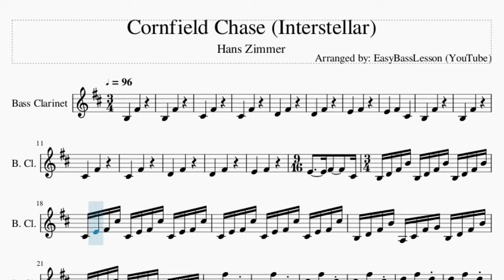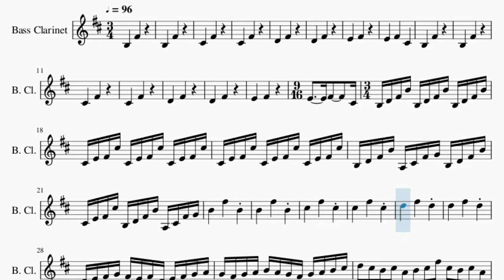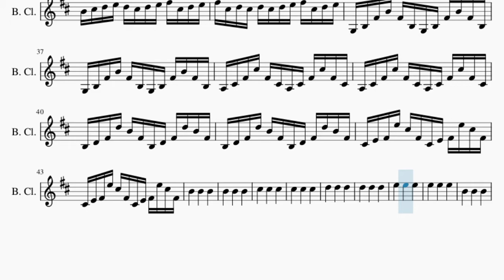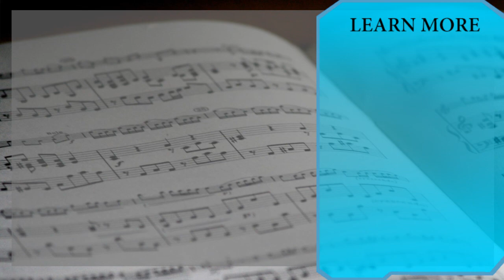Bass Clarinet Sheet Music: How to play Cornfield Chase (Interstellar) by Hans Zimmer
Comment and let us know how the videos have helped you. It keeps us going! :)Here is a sheet music/tab video on the song Cornfield Chase (Interstellar) by Hans Zimmer on the bass clarinet. A bass clarinet sheet music arrangement which is transposed to notes that are easily played by bass clarinet, for the song Cornfield Chase (Interstellar) by Hans Zimmer.

EasyMusicLesson teaches you to play the your favorite instrument, through well-arranged sheet music so that you too can learn how to play Cornfield Chase (Interstellar) by Hans Zimmer on the bass clarinet as fast as you can. A bass clarinet sheet music with backing tracks to help your play the song better.

Chords of Bass Clarinet arrangement:
E Min   F/G   G Dom 7   A Min 7   E Min   F/G

Melody notes of Bass Clarinet:
B3       F#4
B3       F#4
C#4       F#4
C#4       F#4
D4       F#4
D4       F#4
E4       F#4
E4       F#4       C#4
B3       F#4
B3       F#4
C#4       F#4
C#4       F#4
D4       F#4
D4       F#4
E4       F#4
E4       F#4       C#4 B3 D4 F#4
B4 B3 D4 F#4 B4 B3 D4 F#4 B4 C#4 E4 F#4
C#5 C#4 E4 F#4 C#5 C#4 E4 F#4 C#5 C#4 E4 F#4
C#5 C#4 E4 F#4 C#5 C#4 E4 F#4 C#5 B3 D4 F#4
B4 A3 C#4 F#4 G4 B3 D4 F#4 B4 C#4 E4 F#4
C#5 B3 D4 F#4 B4 A3 C#4 F#4 G4 B4
F#5       D5     D4 E4 F#4
G4 F#4 E4 F#4 D4 E4 F#4 G4 A4 G4 F#4 G4
A4 B4 A4 G4 F#4 G4 A4 B4 C#5 D5 C#5 B4
C#5 A4 B4 C#5 F#5 C#5 B4 C#5 A4 B4 C#5 E5
F#5 C#5 B4 C#5 A4 B4 C#5 E5 F#5 D5 C#5 D5
B4 C#5 D5 E5 F#5 D5 C#5 D5 B4 C#5 D5 E5
F#5 D5 C#5 D5 B4 F#5 D5 C#5 D5 B4 C#5 D5
E5 D5 C#5 D5 E5 F#5 C#5 D5 E5 F#5 C#5 D5
C#5 D5 C#5 D5 E5 F#5 C#5 D5 E5 G3 B3 F#4
B4 F#4 B3 G3 B3 F#4 B4 F#4 B3 G3 B3 F#4
B4 F#4 B3 G3 B3 F#4 B4 F#4 B3 A3 C#4 F#4
C#5 F#4 C#4 A3 C#4 F#4 C#5 F#4 C#4 A3 C#4 F#4
C#5 F#4 C#4 A3 C#4 F#4 C#5 F#4 C#4 B3 D4 F#4
D5 B4 F#4 B3 D4 F#4 D5 B4 F#4 B3 D4 F#4
D5 B4 F#4 B3 D4 F#4 D5 B4 F#4 C#4 E4 F#4
E5 C#5 F#4 C#4 E4 F#4 E5 C#5 F#4 C#4 E4 F#4
E5 C#5 F#4 C#4 E4 F#4 E5 C#5 F#4 B4
C#5       C#5